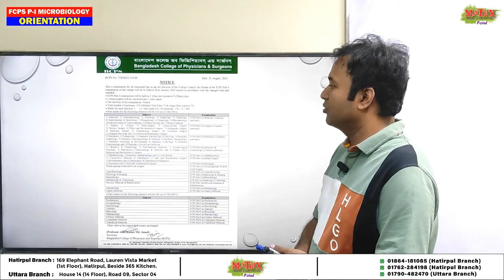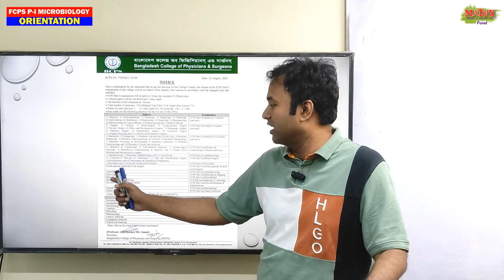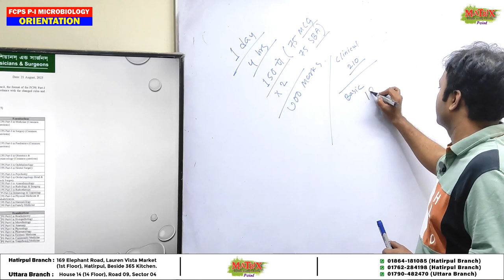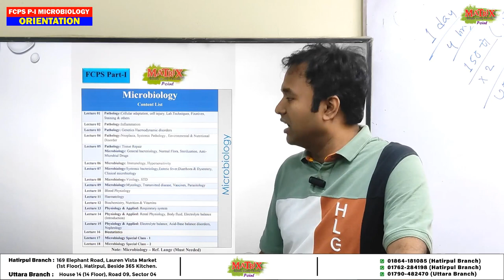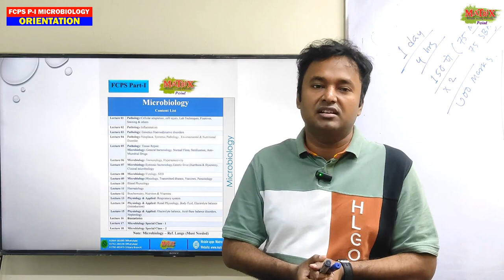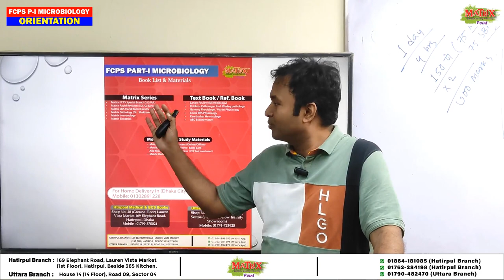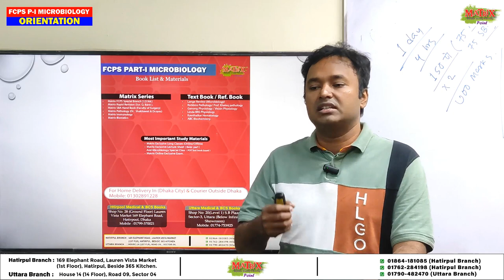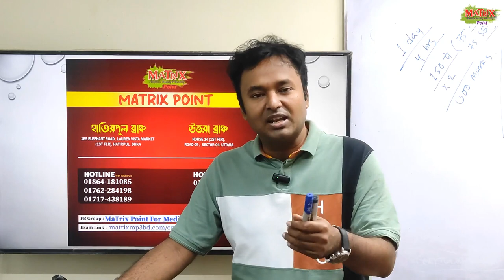ORIENTATION FCPS PART I MICROBIOLOGY DR. SHAHADAT HOSSAIN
FCPS PART  I MICROBIOLOGY DR. SHAHADAT HOSSAIN